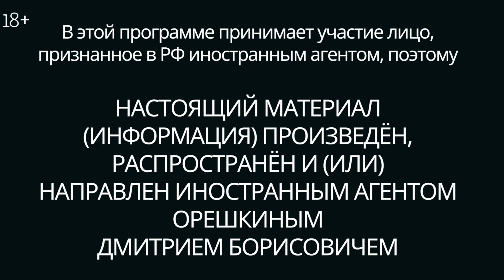Политическая шизофрения Путина. Усиление Кадырова. Орешкин*: Утренний разворот / 25.10.23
Адам Кадыров получил орден «Дуслык» — вторую по значимости награду Татарстана. На что теперь может обидеться руководство Чечни? Как вседозволенность чеченцев уживается с облавами на мусульман в российских мечетях? Почему Минниханов «прогнулся» под Кадырова? Зачем Кремль продолжает усиливать авторитет главы Чечни? Существует ли угроза конфликта между православными и мусульманами внутри России? Насколько популярны в стране Дугин или Малофеев? Адекватны ли в принципе их идеи? Боевые действия в Украине играют на руку Путину? Почему его рейтинг поднимается именно во время военных конфликтов? Всё это в Утреннем развороте Маша Майерс @mmayers и Ирина Баблоян обсуждают с политологом Дмитрием Орешкиным*.

* — Дмитрий Орешкин признан российскими властями иностранным агентом

Новый — пятый том комикса в серии «Спасти» уже в продаже! На этот раз авторы попытались вызволить из Тауэра наследников внезапно скончавшегося английского короля Эдуарда IV. Купить